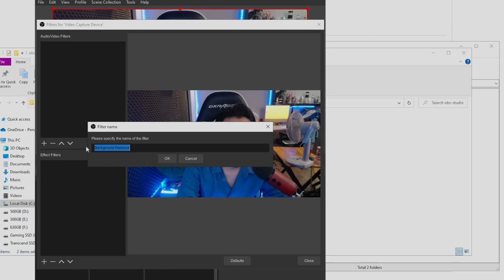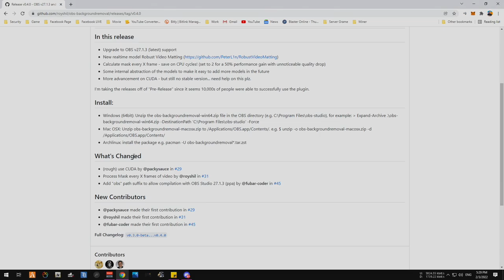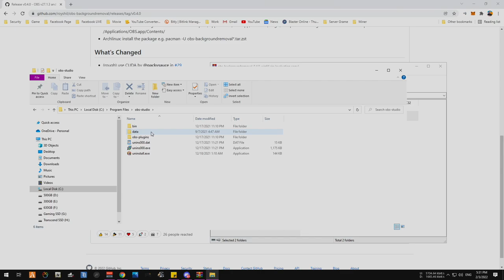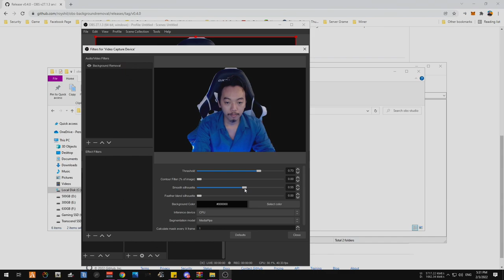មិនចាំបាច់មាន Green Screen ក៏យេីងអាចកាត់ Background ដាច់ដែរ